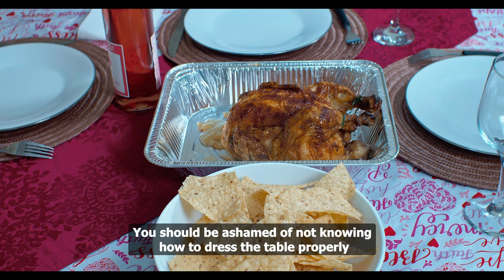GREEDY COUPLE I Titine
That one couple who doesn't want to share food with their guest.